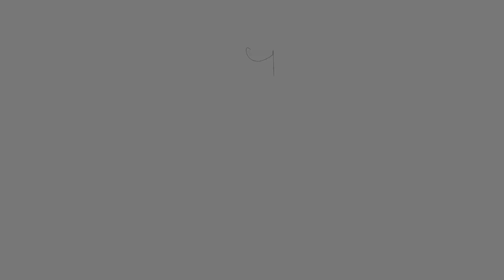MGA VENDOR NAGMATIGAS AYAW IBIGAY ANG KARITON PUMALAG SA DPS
▶CREDITS: TO THE OWNER OF VIDEO CLIPS TRAILER
▶DRONE SHOT BY:Traveller Erol